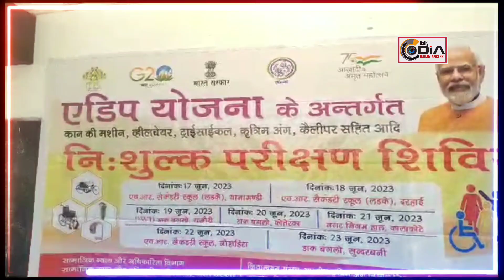assesment camp organised by Social welfare department SWD at thannamandi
An assesment camp organised by Social welfare department SWD in collaboration with ALIMCO , Ministry of Social Justice and Empowerment Govt of India GOI.  at Thannamandi. Under the Scheme ADIP 110 beneficiaries were assessed for various forms of Prosthetic Aids and Appliances viz Wheel Chairs, Cruech walling sticks , CP wheel Chairs with commodes ,Tricycles ,Ankle foot ,Hairing aids Knee caps/Braces Sugania cane etc ۔This is Second assesment camp organised in one year SWD apart from providing pensions۔ Marriage Assistance Scheme actively working in this area to provide Prosthetic Aids to various needy people in the region۔